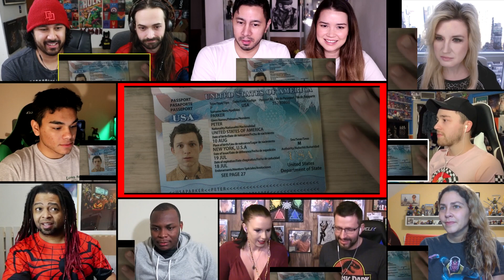Spider Man: Far From Home - Official Trailer (2019) reactions mashup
Hi guys, This is our reactions mashup on "Spider Man: Far From Home - Official Trailer (2019)".

Spider Man: Far From Home - Official Trailer (2019) reaction
Spider Man: Far From Home - Official Trailer (2019)
Spider Man: Far From Home - Official Trailer
Spider Man: Far From Home - Official Trailer reactions mashup